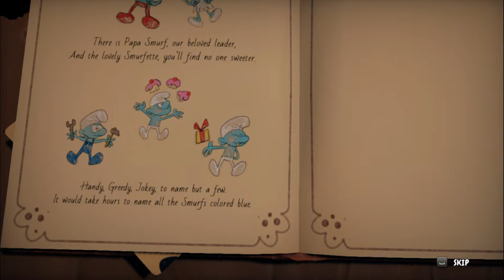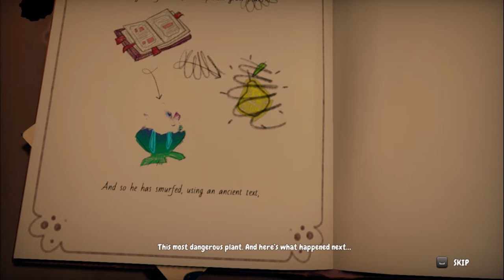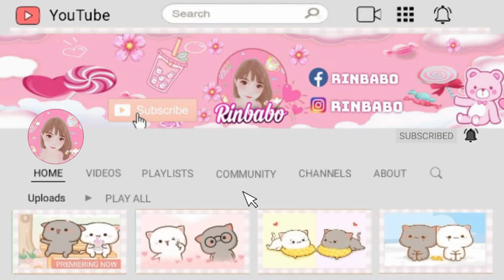New Adventure game | Smurf mission vileaf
Go on an adventure to save your forest!

In a dusty grimoire, the wizard Gargamel just put his hands on the formula of an evil plant: the VILEAF.

This plant produces “VILETRAP” seeds, which can attract and imprison Smurfs… but these VILETRAP plants are also a great danger for the forest, as they are TOXIC, especially for the sarsaparilla fields!

PAPA SMURF decides to ask some of his fellow Smurfs to help him find the ingredients for a super powerful antidote for all the plants sick from the VILEAF.

Thanks to the SMURFIZER, an invention from HANDY SMURF, go on an adventure to find the ingredients and free your fellow Smurfs… and save the whole village!